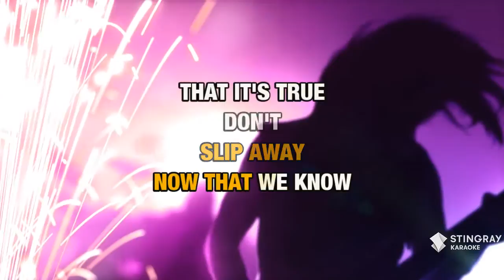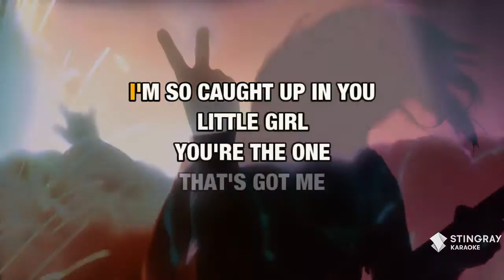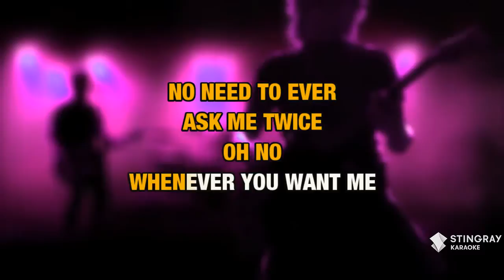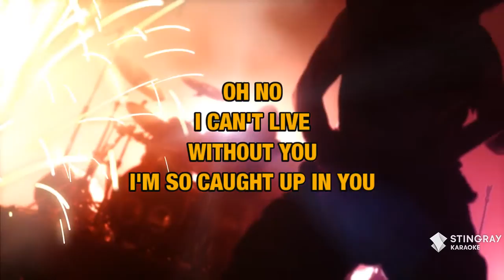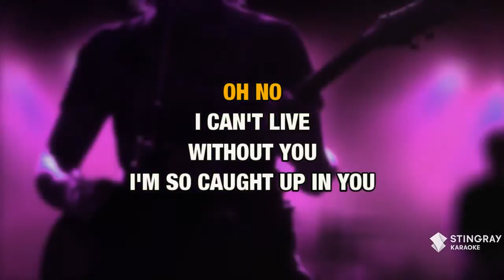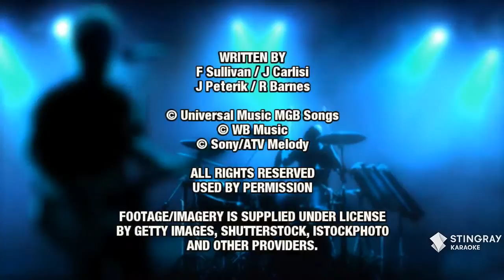Caught Up In You : 38 Special | Karaoke with Lyrics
Sing Caught Up In You : 38 Special wherever you go with the Stingray Karaoke mobile app.

Or build your own personal karaoke library by downloading an MP4 of Caught Up In You : 38 Special from the Karaoke Store